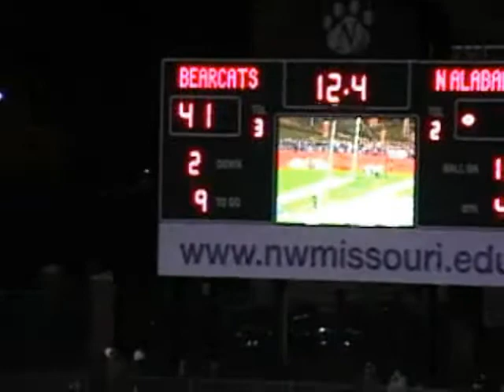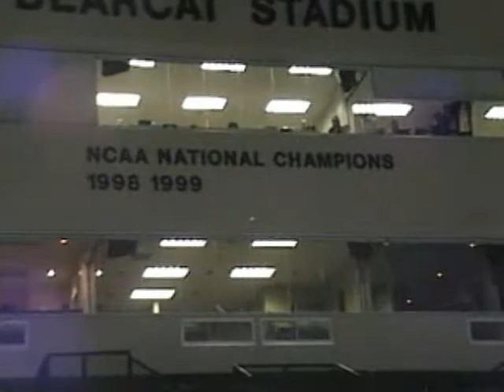NWMSU VS UNA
The tearing down of the goal posts at Bearcat Stadium on December 6, 2008. NW won 41-7.